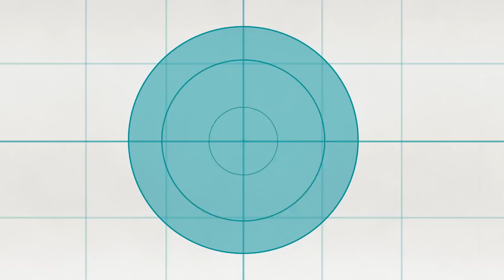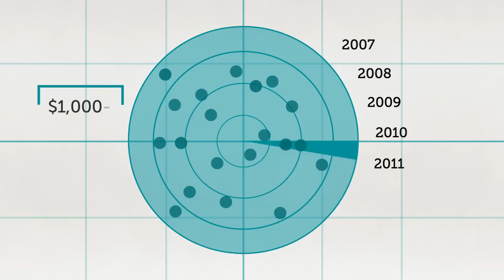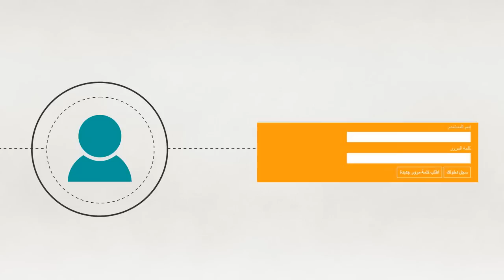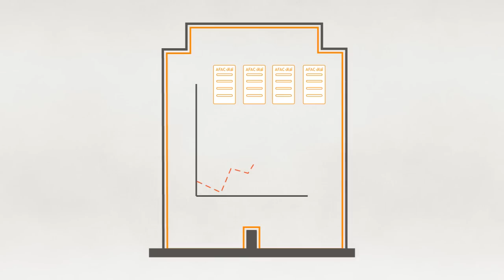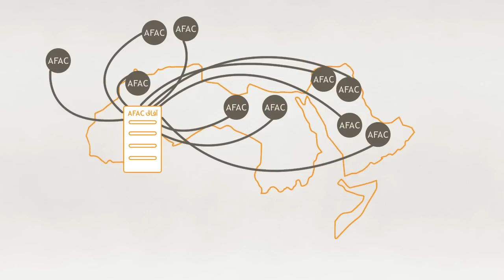شريط تحريك يشرح عمل آفاق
إن إحدى أوليات عملنا في "آفاق" هي سهولة تواصل العاملين في مجال الثقافة والفنون معنا. من هنا، نسعى الى أن نكون قدوة ومثالاً يحتذى في الشفافية والإحتراف في مجال دعم الثقافة والفنون في المنطقة العربية. منذ إطلاق "آفاق" في العام 2007، قدّمنا الدعم لنحو 500 فنان مستقل ومؤسسة ثقافية وساعدناهم في إنتاج مشاريعهم الفريدة. بالرغم من هذه الجهود، لا تزال التجربة  العربية في مجال إدارة التمويل الثقافي ودعم الفنون حديثة العهد نسبياً وبحاجة الى المزيد من البحث والتطوير. في هذا الإطار، أجرينا في "آفاق" إستطلاع رأي، أطلق في 1 تموز/يوليو 2013، وتوجّه إلى المستفيدين من منحنا. وقد تبّين لنا من خلال نتائجه أن الفنانين المعنيين بعملنا لا يزالون يواجهون بعض الصعوبات في فهم منهجيتنا في تقديم المنح. استجابة لهذه الحاجة، يسعدنا الإعلان عن إطلاق  شريط تحريك يبيّن طريقة عمل "آفاق" ويوضّح كيفية سير عملية تقديم المنح منذ فتح باب استقبال المشاريع وحتى إعلان الفائز منها بالمنح.

صمّمت الشريط المحرّكة اللبنانية الشابة أماندا نويهض التي استخدمت تصميماً بصرياً مبسّطاً وواضحاً. ونحن على ثقة بأن هذا الشريط سيشكّل مرجعاً هاماً للفنانين الساعين الى التواصل معنا والإستفادة من الدعم الذي نقدّمه. كما نوّد أن ننوه بجهود كل من: هيثم عتمة في هندسة الصوت، رمزي مارون في تنسيق الموسيقى التصويرية، ناجي مخّول وزينة تقي الدين في الشريط الصوتي باللغتين العربية والإنكليزية.